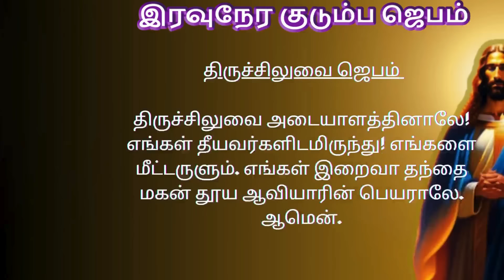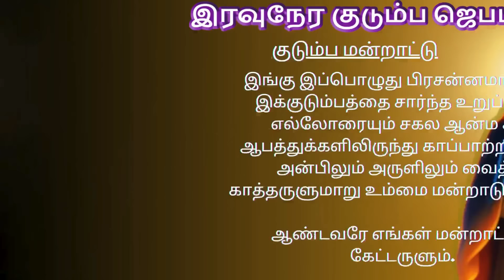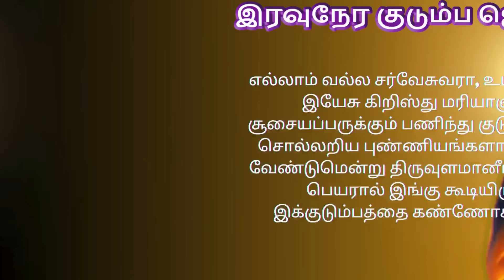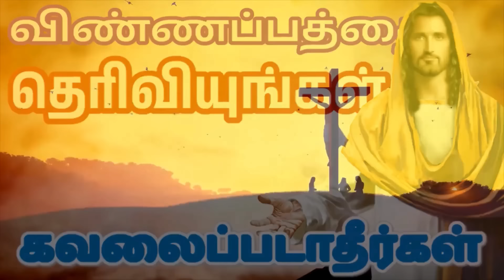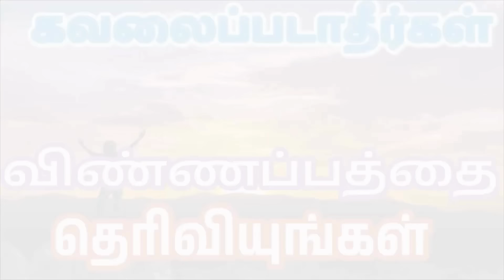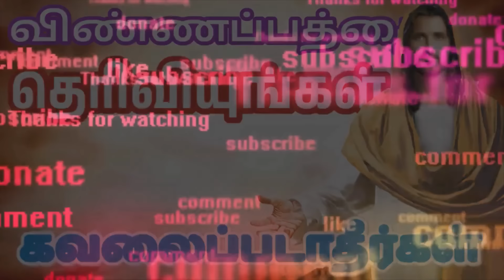Night Prayer இரவுநேர குடும்ப ஜெபம் Family Prayer tamilbiblewisdom J22